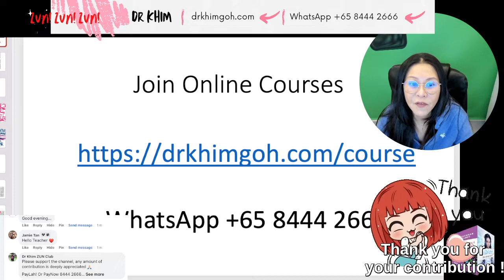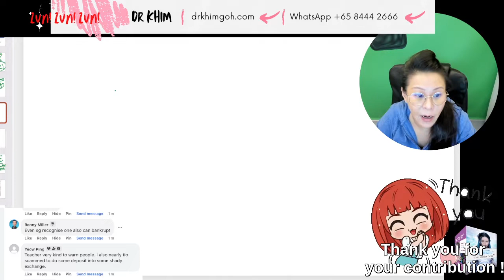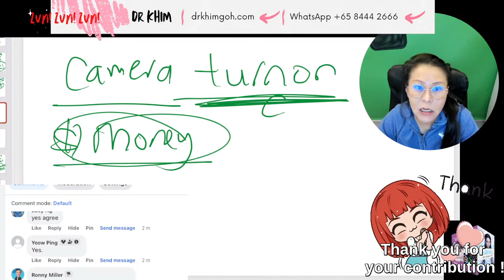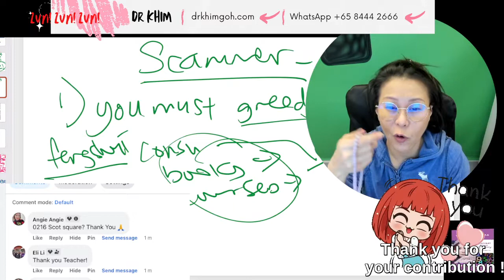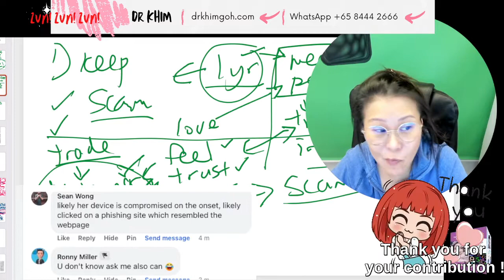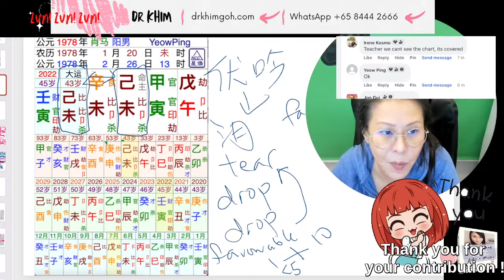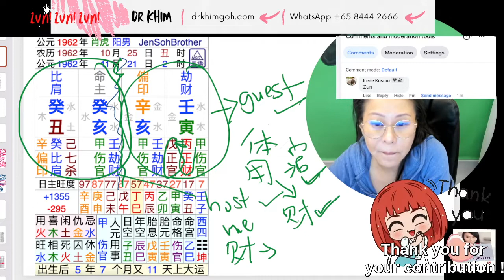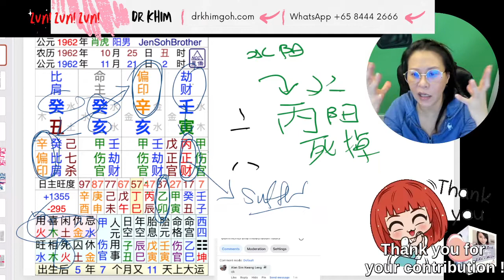Crypto stories with DR KHIM | 八字，易经，奇门遁甲，数字命理，面相学